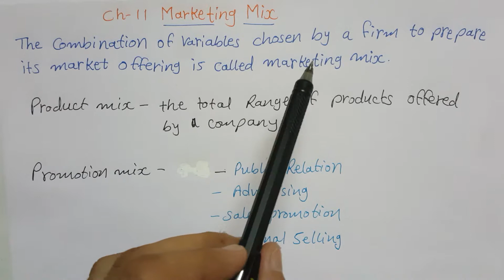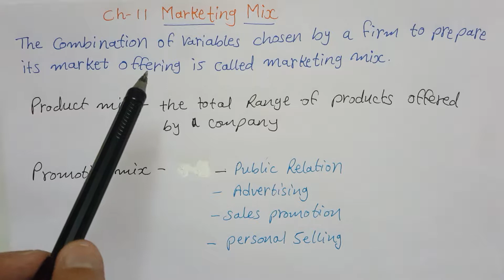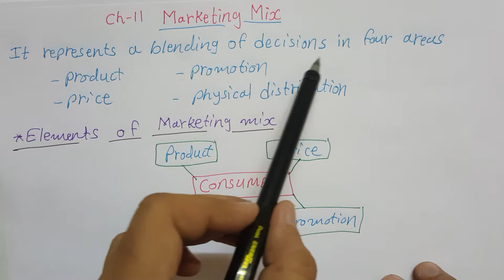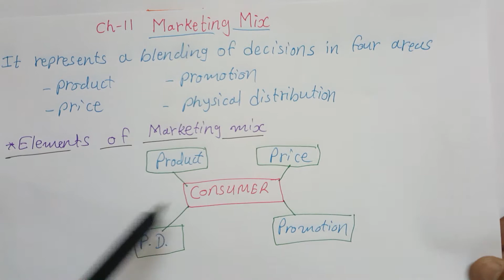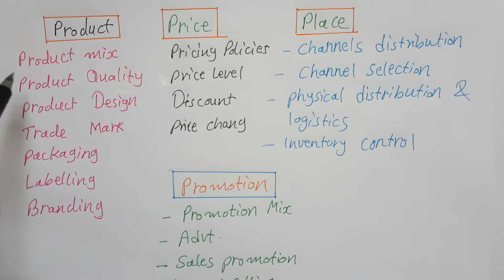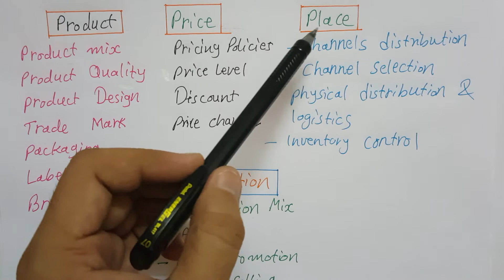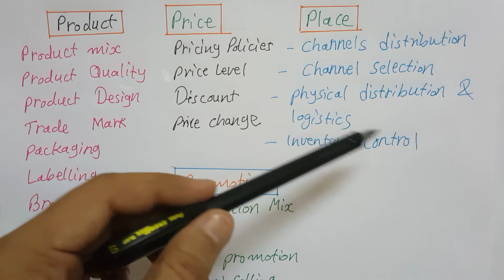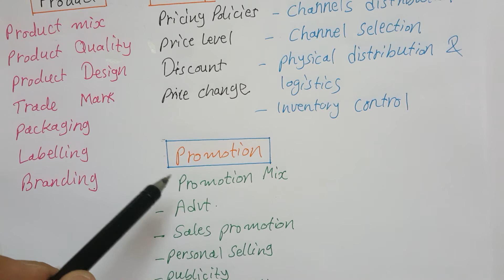Ch 11 Marketing mix & It's elements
Briefly explained